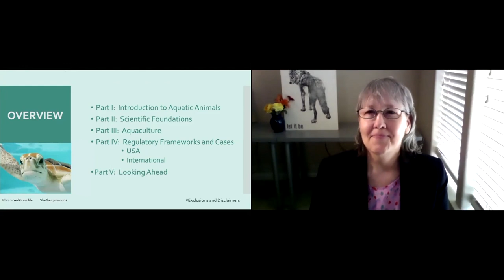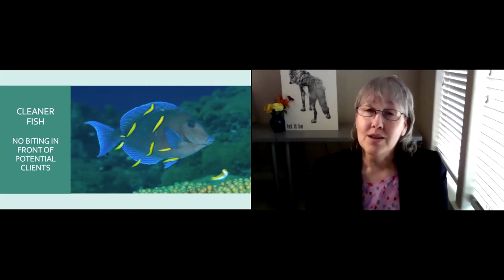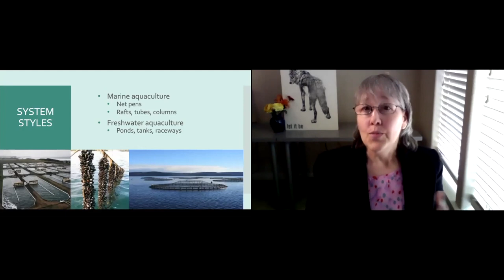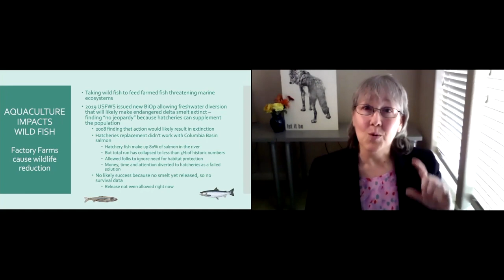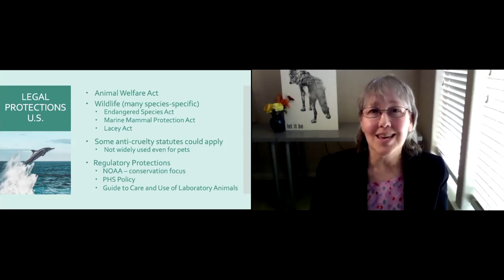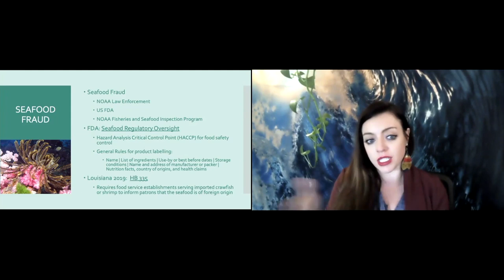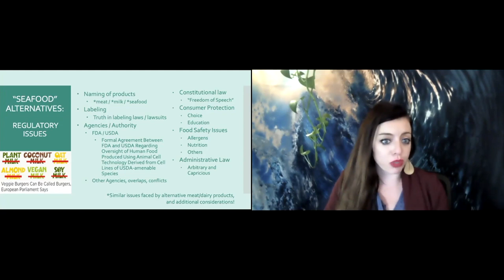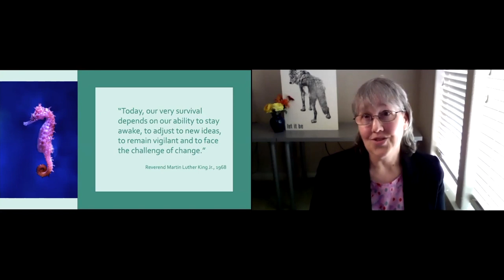(CLE) Aquatic Animals and the Law: The Troubled Waters of Aquaculture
In this webinar, "Aquatic Animals and the Law: The Troubled Waters of Aquaculture," we delve into the many legal, scientific, and ethical issues that arise in aquaculture. Presented by Clinical Professor Kathy Hessler, Director of our Animal Law Clinic and Aquatic Animal Law Initiative (AALI) and Amy P. Wilson, our Animal Law LLM alumni and former AALI Fellow, is approved for 1.5  Oregon continuing legal education credits. Please check for eligibility in other states.